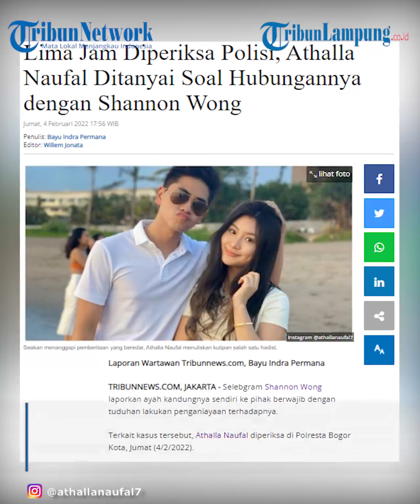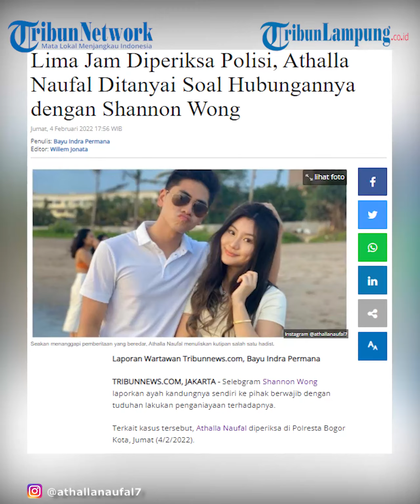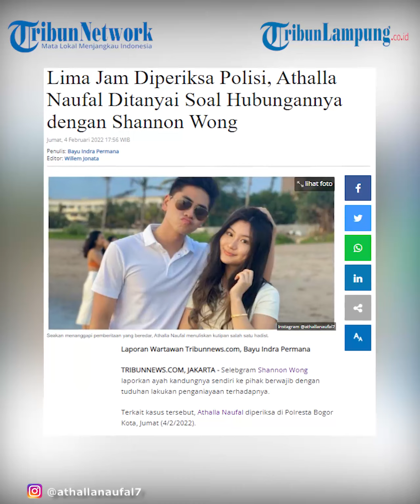Artis Athalla Naufal Lima Jam Diperiksa Polisi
TRIBUNLAMPUNG - Selebgram Shannon Wong laporkan ayah kandungnya sendiri ke pihak berwajib dengan tuduhan lakukan penganiayaan terhadapnya.
Terkait kasus tersebut, Athalla Naufal diperiksa di Polresta Bogor Kota, Jumat (4/2/2022).
Oleh penyidik, putra aktris Venna Melinda, itu ditanyai seputar hubungannya dengan Shannon.
Athalla pun kembali menegaskan bahwa dirinya tak tahu apa-apa soal kejadian tersebut dan hanya menghormati pihak kepolisian saja.
"Yaa pertanyaan soal aku aja sama Shannon aja, aku kan kesini ya tadi menghargai undangan polisi dan supaya bisa menbantu penyidik juga," ucap Athalla Naufal di Polresta Bogor Kota, Jumat (4/2/2022).
"Kita juga gak ngerti (siapa pelapor). Saya cuman bisa doain aja Shannon bisa selesai masalahnya," tambah Athalla.
Sekiranya enam pertanyaan diajukan penyidik kepada Athalla yang selama ini dikabarkan punya hubungan khusus dengan Shannon.
"Pemeriksaan hari ini sudah selesai, tadi ada 5-6 pertanyaan yaa seputar masalah Shannon dan seperti apa yang sudah saya sampaikan bahwa Athalla ini tidak tahu menahu mengenai masalah atau apa yang terjsdi di keluarga Shannon," beber Lapana Saragih kuasa hukum Athalla.
"Athalla hanya orang luar yang terbawa-bawa. Untuk hari ini sudah selesai, panggilannya sudah selesai ya biarkan Athala tenang," jelasnya.
Athalla Naufal ikut terseret masalah keluarga selebgram, Shannon Wong yang diduga mengalami penganiayaan dari ayahnya.
Videografer Tribunlampung.co.id / M Hamdan Syakirin